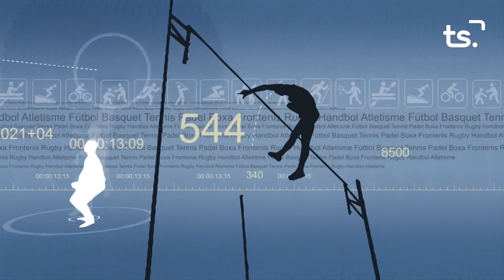FEM SPORT 2022 03 31